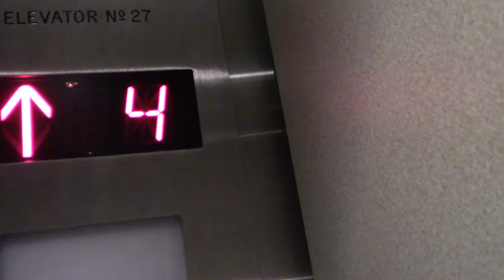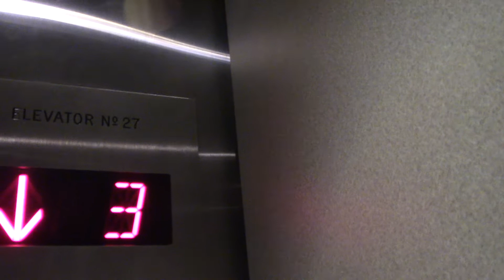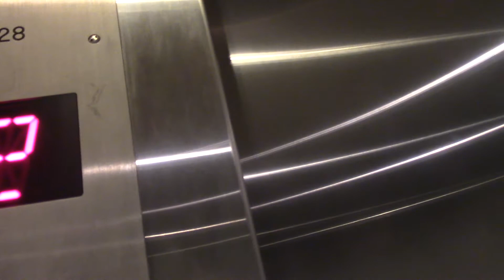kencor elevators @ main hall West Chester university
here we come to the elevators @ main hall West Chester university